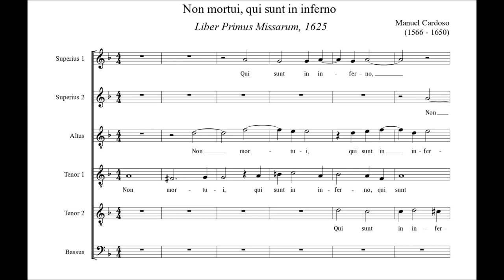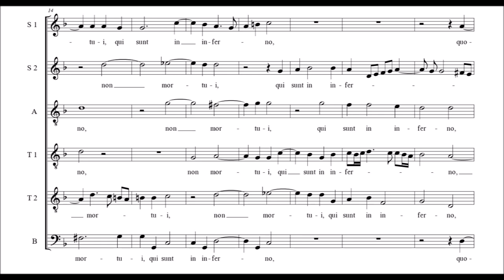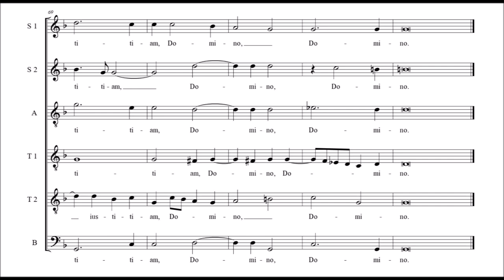Manuel Cardoso - Non mortui qui sunt in inferno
Ensemble Vocal Européen, Philippe Herreweghe